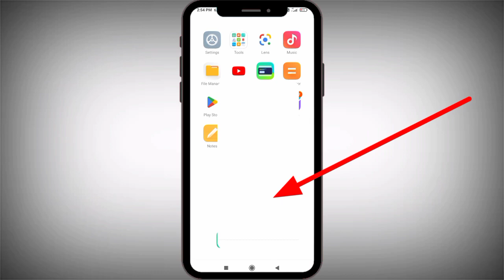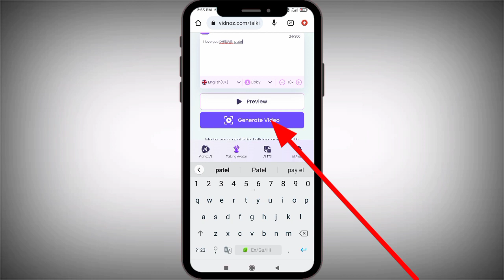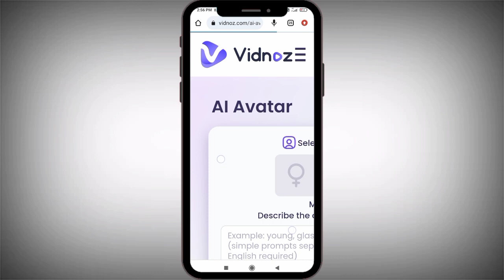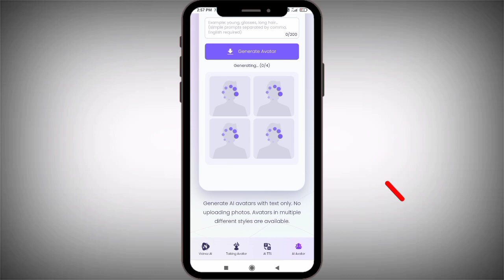Ai video kaise banaye | Ai video kaise banaye mobile se | Ai video generator | how to make ai video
[ DHRUVIN PATEL ]

Hello dosto aaj ke Iss video mein mein aap sabhi ko bataunga ki aap apne mobile se kisi ka. cartoons video kaise banaye or kisi ka video main muh kaise change kare. kisi or ka face ka cartoon video banaye. ai video banaye

ai video editor text to video
ai video editing tools text to video ai free
ai video editing software text to video ai generator
ai tools
video ai
best ai video maker ai text to video
ai video transition
ai video kaise banaye freeai video kaise banaye mobile se
how to make ai ideo for free ai video